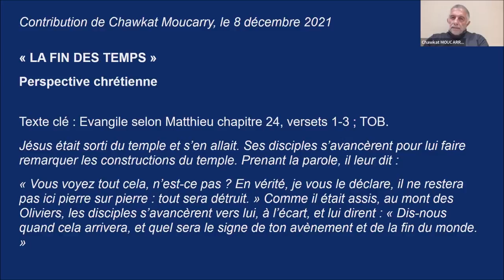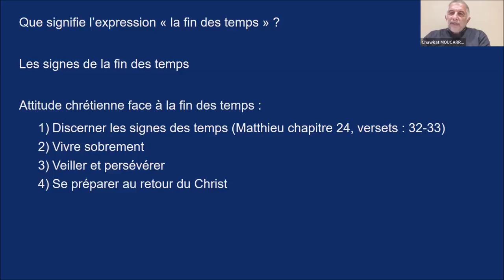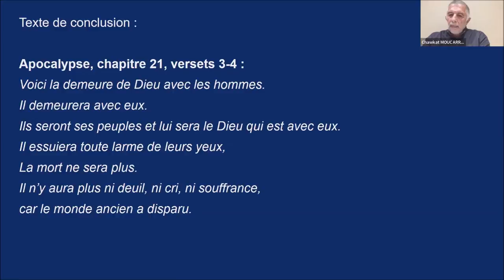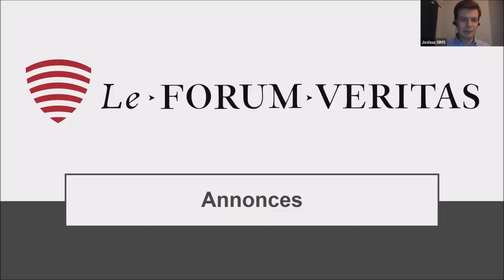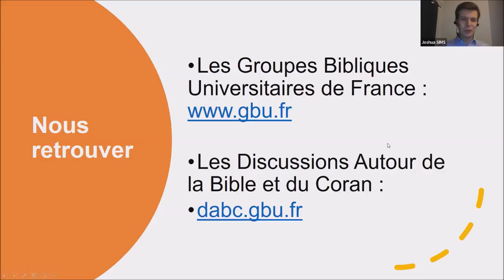La fin des temps selon la Bible et le Coran - Mohammad Ali AMIR-MOEZZI et Chawkat MOUCARRY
Mohammad Ali AMIR-MOEZZI est professeur des universités, Directeur d’études à l’Ecole Pratique des Hautes Etudes où il occupe la chaire de la pensée islamique classique depuis 1994.
Il est l’auteur d’une vingtaine d’ouvrages et plusieurs centaines d’articles scientifiques. Il a été codirecteur, avec Guillaume Dye, de l’ouvrage collectif Le Coran des historiens (3 volumes, près de 4000 pages, Editions du Cerf, 2019).
Son dernier livre est en effet Ali. Le secret bien gardé (CNRS Editions, 2020).

Chawkat MOUCARRY est un Arabe chrétien, né à Alep (Syrie) dans une famille catholique. Il parle couramment l’arabe (sa langue maternelle), le français et l’anglais.
Il est titulaire d’une maîtrise en théologie chrétienne et d’un doctorat en sciences religieuses de l’École Pratique des Hautes Études (Sorbonne). Il a été responsable des relations islamo-chrétiennes au sein des Groupes Bibliques Universitaires de France (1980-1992). Il a enseigné l'islamologie au Royaume-Uni à All Nations Christian College (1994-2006). Puis il a été le directeur des relations interreligieuses de World Vision International, une ONG chrétienne dont Vision du Monde est la branche française (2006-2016). De retour à Paris il se rend disponible pour des interventions sur les rapports entre le christianisme et l’islam, en France comme à l’étranger.
Il est l’auteur de nombreux articles et livres y compris : La foi à l’épreuve. L’islam et le christianisme vus par un Arabe chrétien (Excelsis, 2014, 2ème édition révisée et augmentée); Deux prières pour aujourd’hui. Le Notre Père et la Fatiha (Bayard, 2015); The Search for forgiveness. Pardon and Punishment in Islam and Christianity (IVP, 2004). Ce dernier ouvrage, basé sur sa thèse de doctorat, est à paraître en français sous le titre À tout péché miséricorde. Pardon et châtiment dans l'islam et le christianisme. Sa dernière publication est intitulée De l’exclusion à la rencontre. Études bibliques sur les relations interreligieuses (WVI, 2016).